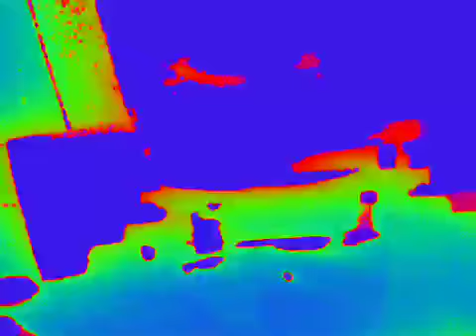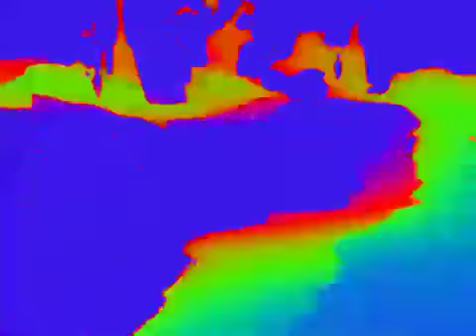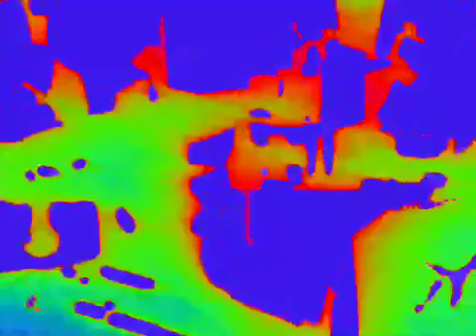Thermal silhouette 33rpm 6min